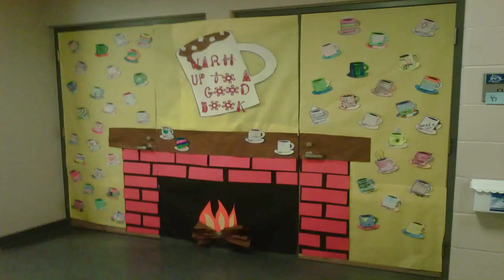Xmas Decor: Christmas Decorations Ideas For Doors